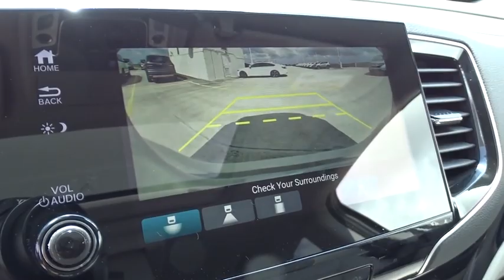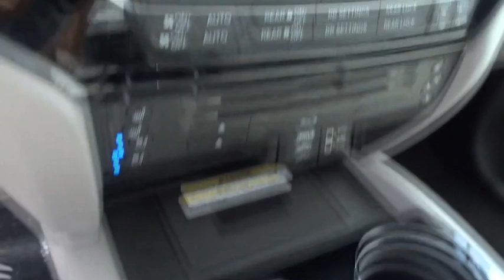2019 Honda Pilot Homestead, Miami, Kendall, Hialeah, South Dade, FL 61071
Lunar Silver Metallic New 2019 Honda Pilot available in Homestead, Florida at Largo Honda. Servicing the Miami, Kendall, Hialeah, South Dade, FL area.

Largo Honda
554 NE 1st Ave

Classy!!! Do you want it all? Well, with this outstanding Pilot, you are going to get it. This fabulous SUV, with its grippy AWD, will handle anything mother nature decides to throw at you* Real gas sipper!!! 26 MPG Hwy. Safety equipment includes: ABS, Traction control, Curtain airbags, Passenger Airbag, Front fog/driving lights...Other features include: Leather seats, Navigation, Bluetooth, Power locks, Power windows... Largo Honda Home Delivery for Less!
GRAY  PERFORATED LEATHER-TRIMMED SEATS,LUNAR SILVER METALLIC,SX GR ZZ1